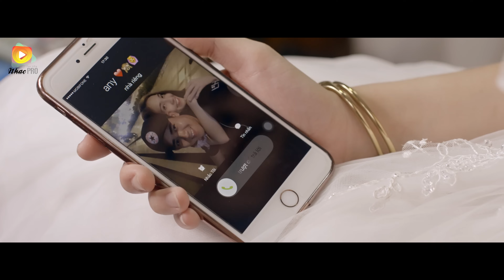Nỗi Buồn Sau Tiếng Cười - Đinh Kiến Phong (MV Official 4K)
► MV Nỗi Buồn Sau Tiếng Cười - Đinh Kiến Phong (Official 4K)

© Một Sản Phẩm Hình Ảnh Của NhacPro Tube.  Độc Quyền Trên Youtube Bởi NhacPro Tube. Đề Nghị Không Reup MV Này !

► Producer: Ho Dinh
► Director / D.O.P: Hoang Huynh
► Composer: DC Tam
► Assistant Director: Tuong Van
► Production Designer: Ca Tan
► Cast: Yanhee - Luan Nguyen
► Camera Operator: Vinh Bui
► Focus Puller: Ba Thuong
► Assistant Camera: Ca Lam
► Behind The Scene: Vi Tieu Bao
► Editor & Color: Trung Xike
► Gaffer: Tai Lighting
► Equiment Lighting: Cinelight
► Make Up Artist: Dinh Long